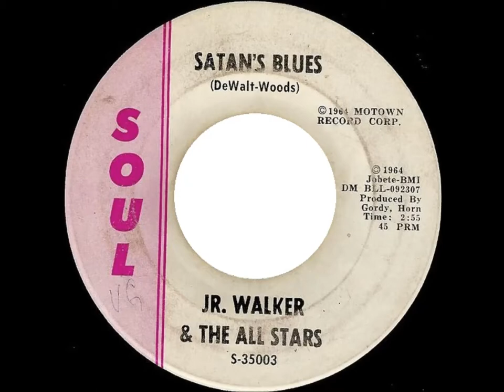JR Walker & the all stars...Satan's Blues . 1964.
Flip Side. Monkey Jump.